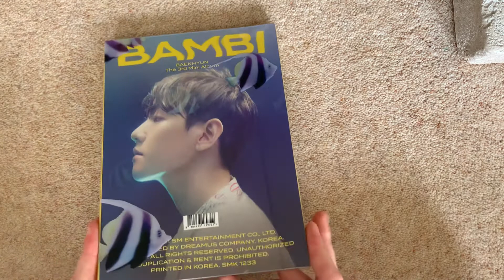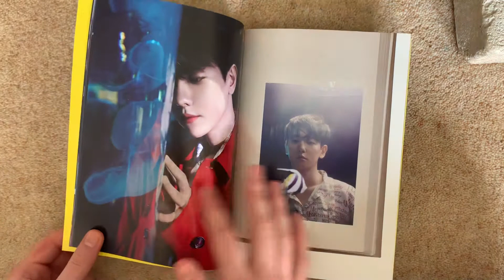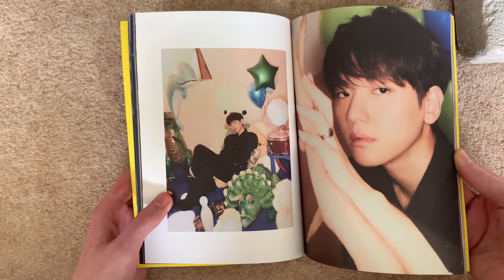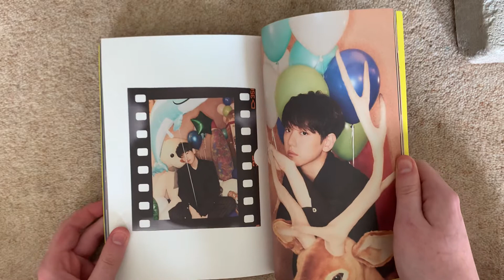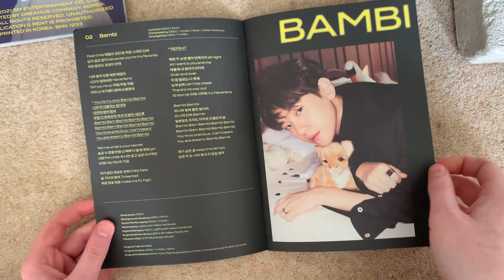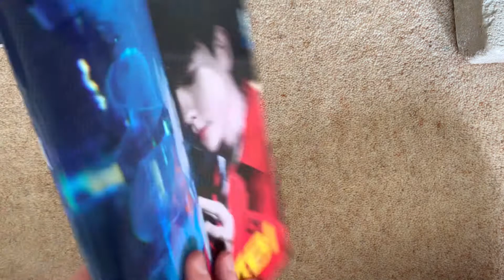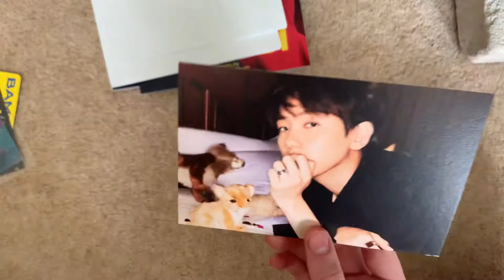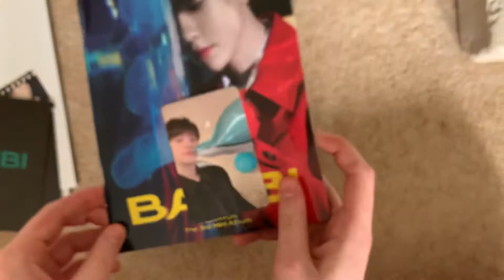BAMBI UNBOXING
GO STREAM BAMBI GUYS WHEW ITS HIS BEST SOLO ALBUM YET